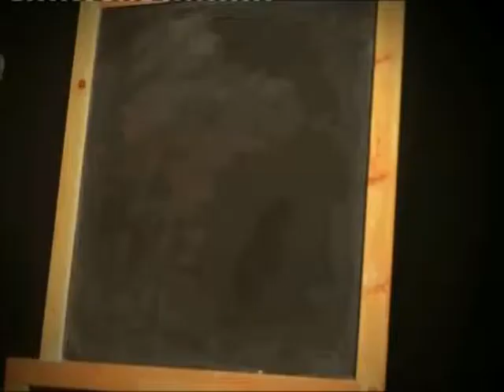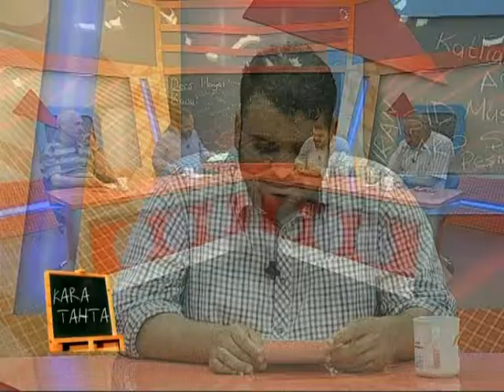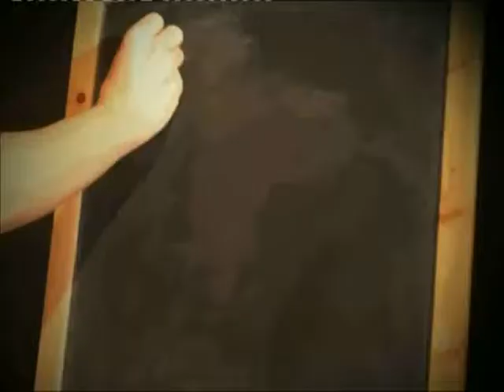KARATAHTA - Fehim Işık - Mustafa Yalçıner - Malik Eşter Gök - 2 Temmuz Çarşamba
Irak'ta neler oluyor... Mustafa Kara Mustafa Yalçıner ve bölgeden yeni gelen gazeteciler Fehim ışık ve Malik Eşter Gök ile Irak ve IŞİD meselesini masaya yatırdı...